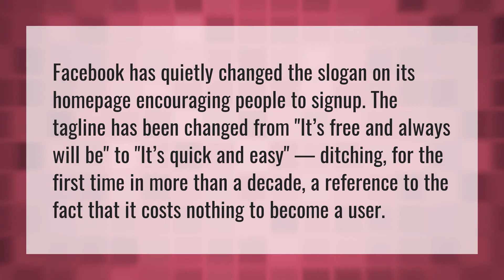What is Facebook's slogan?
Lifes Good • What is Facebook's slogan?